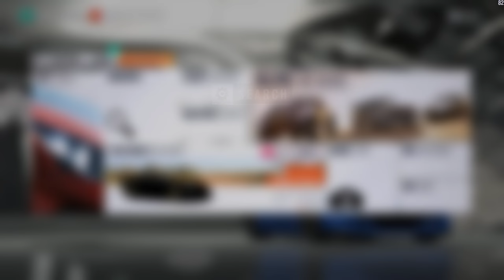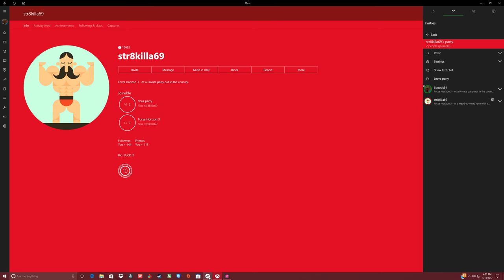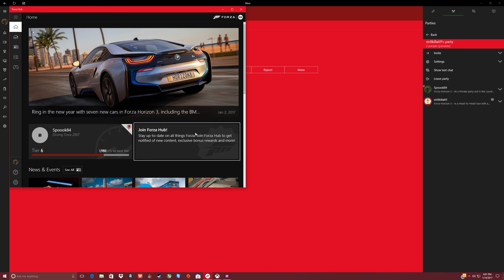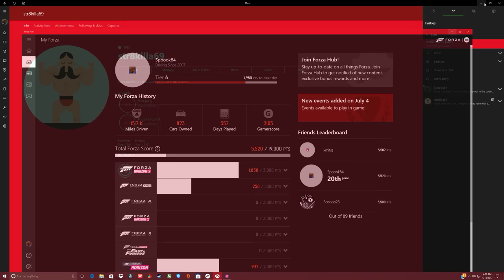Forza Horizon 3 rival racing